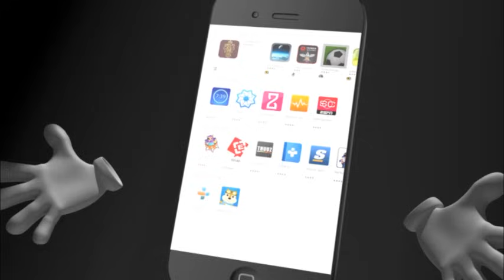ရက္ေပါင္း ၃၃၀ ေက်ာ္ဖြင့္ထားသည့္ မိေက်ာင္းကန္သပိတ္စခန္းကို ေဖေဖာ္၀ါရီ ၂၆ ရက္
ရက္ေပါင္း ၃၃၀ ေက်ာ္ဖြင့္ထားသည့္ မိေက်ာင္းကန္သပိတ္စခန္းကို ေဖေဖာ္၀ါရီ ၂၆ ရက္ နံနက္အေစာပိုင္း၌ စည္ပင္မွၿဖိဳခြင္းဖ်က္သိမ္းခဲ့
အသက္အရြယ္ႀကီးရင့္သူမ်ားအပါအ၀င္ ဆႏၵျပသူ ၁၄ ဦးကိုဖမ္းဆီး